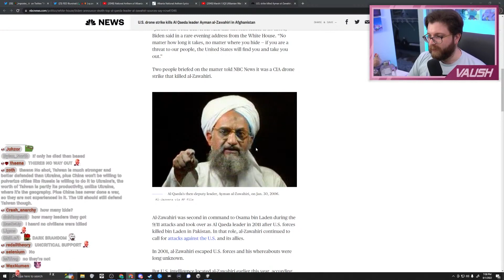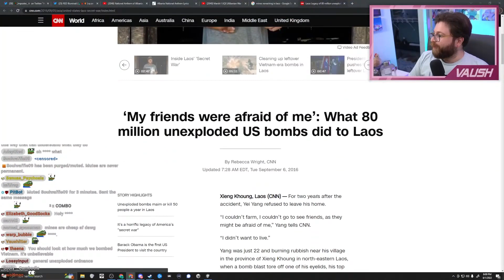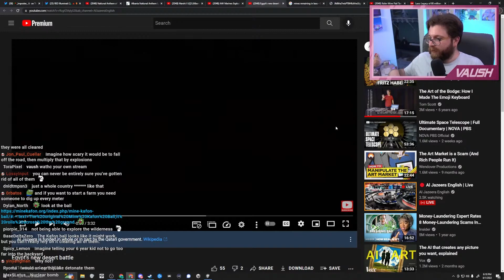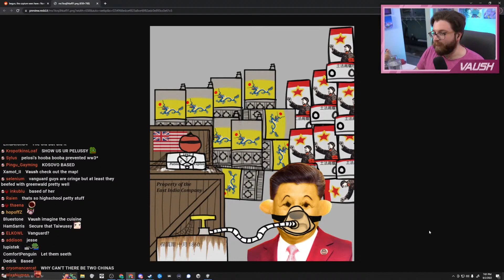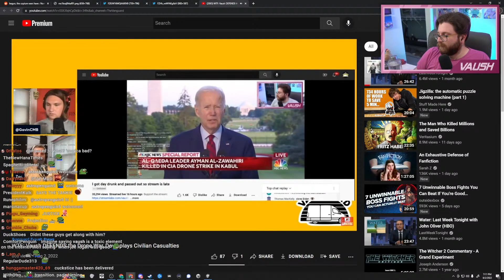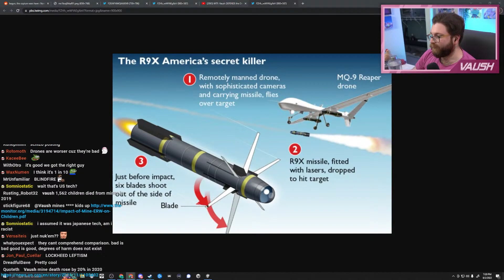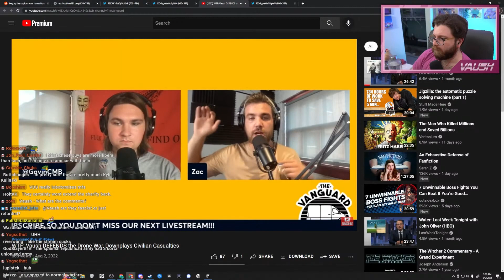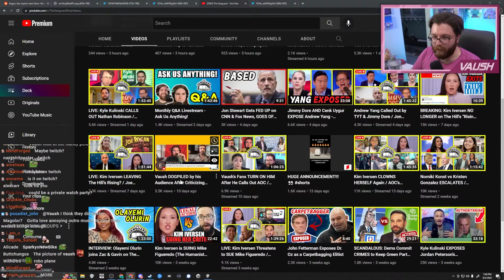Dunking On Some Clowns Who Thought They Could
🌟 Other Socials 🌟

0:00 Teaser / Intro
0:47 Part 1: Biden's Drone Strikes & Mines (August 1st 2022)
26:29 Part 2: Responding to Criticism (August 2nd 2022)